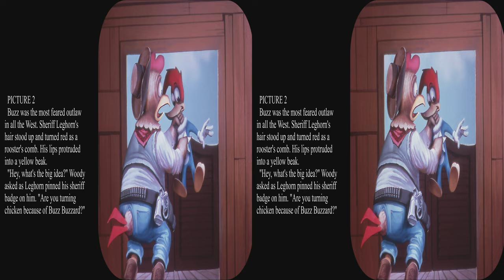View-Master The Woody Woodpecker Show by Montyne 1964 revised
This packet was created by Montyne in 1964, the year after he created Beetle Bailey.  Both of these packets use painted paper cutouts, with some fully sculpted items.  Montyne was the only View-Master artist to use this technique.  His later Tarzan packet had fully sculpted figures, but with some cutouts.  He was a contract artist and only created 3 packets.

It includes:
1 Woody Woddpecker in Sheriff for a Day
2 Andy Panda in Beaver Builders
3 Chilly Willy in Flying Penguin

The “Sheriff for a Day” was omitted in later reissues and an earlier Woody reel was substituted.  This is probably because of the low neckline on the saloon singer.  Possibly the graphic violence may have also contributed to the substitution.

This is a revised version with full 4K, and an image of the artist.